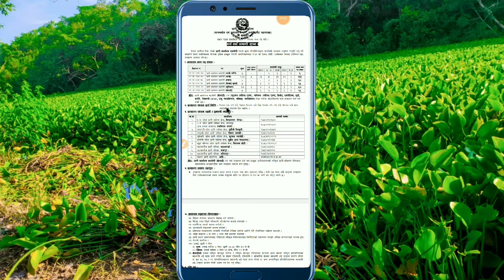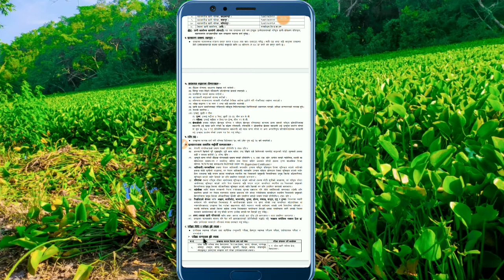नेपाल प्रहरीमा सामान्य लेखपढ गर्न जान्ने ३६० जनालाई जागीरको सुवर्ण अवशर | भान्सा माली, हजाम कुचिकार